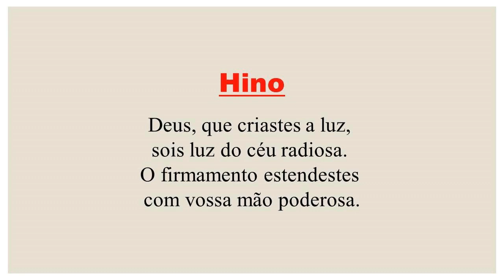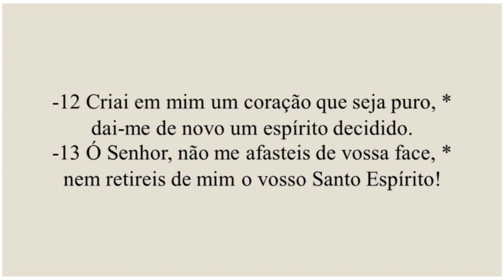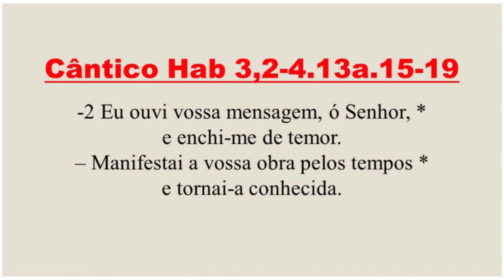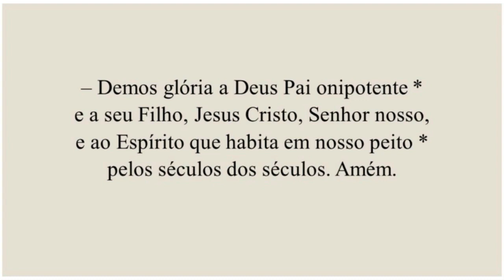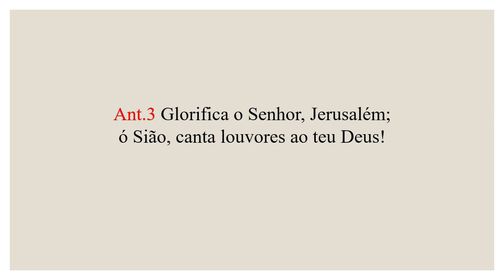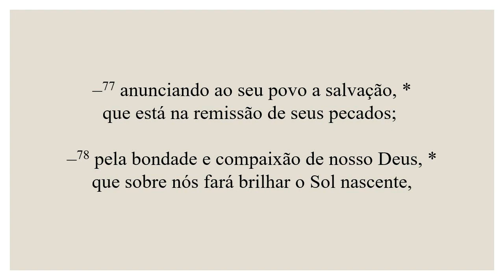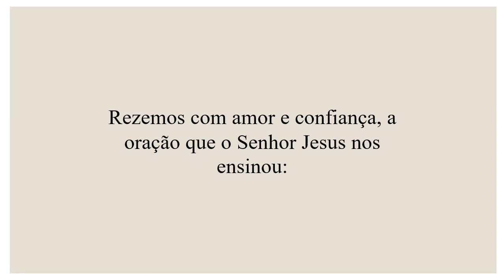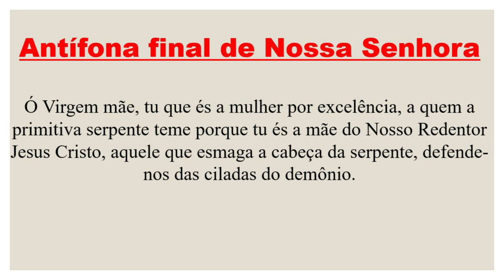Laudes- 25 de Novembro de 2022| 34ª Semana do Tempo Comum| 2ª Semana do Saltério